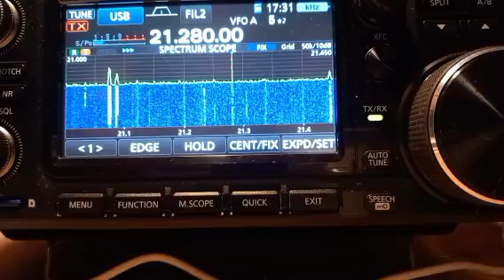The Seychelles on 15m using my 10m band 5/8th vertical & IC-7300